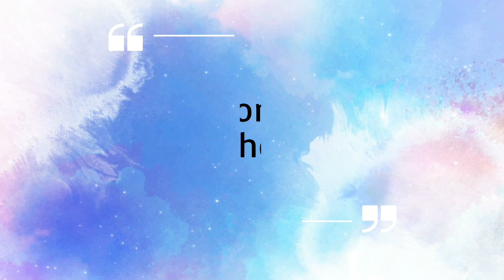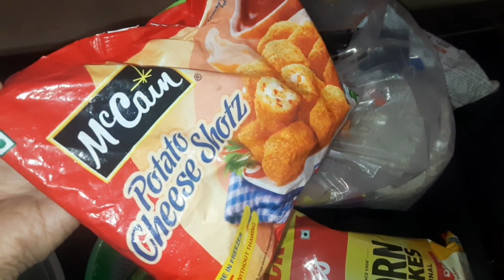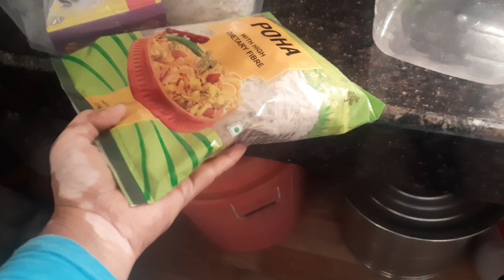Aaj sari jewellery or dressing organise kar diya ..thode se nikale fursat ke pal apne liye🙂